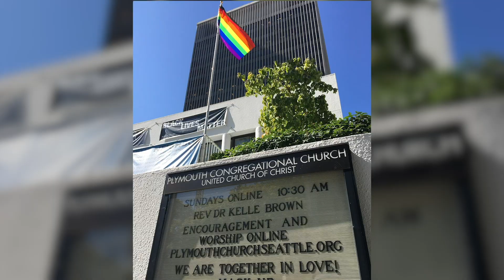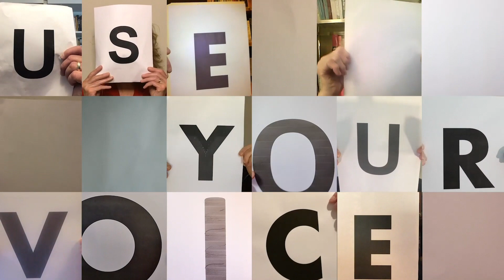"People Have the Power" by Patti Smith and Fred "Sonic" Smith -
Performed by singers at Plymouth Congregational Church, Seattle
Directed by Sari Breznau, Edited by Doug Arney
Inspired by Choir! Choir! Choir!